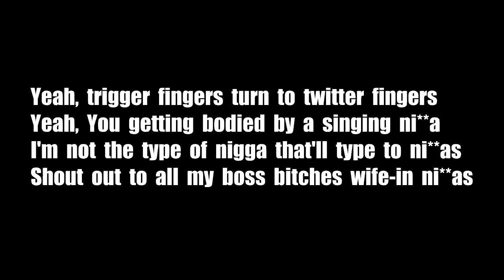(PARODY) The Legends Panel: Presents | Drake vs Meek Mill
PLOT: Jay-Z is DESPERATE! He needs all the artists he can get to join the SaveTIDAL Campaign or he will be out of millions. He calls a meeting between Beyonce, Rihanna, Nicki Minaj, Drake, Meek Mill, and Taylor to present a "Call to Action" but it fails and ends up being a "Battlecry".

Can Jay-Z get these artists to help him help themselves or has the TIDAL went back to sea?

As always, these videos are completely inspired by the work of LabelleOfTheBall's "Got2BReal" and ThisIsMackTV.
Thank you everyone for all for your continued support!

(PARODY) | The Legends Panel | Aaliyah vs Beyonce - The Finale (Part 1)

(PARODY) The Legends Panel: Beyonce's Return

(PARODY) The Legends Panel: Rihanna, Amanda Bynes, and Iyanla Vanzant

(PARODY) The Legends Panel: Whitney Houston's Return and Justin Timberlake

(PARODY) The Legends Panel: Beyonce's Superbowl Performance

(PARODY) The Legends Panel: Lady Gaga

(PARODY) The Legends Panel: Nicki Minaj

(PARODY) The Jacksons -- Oprah Interviews The Jacksons

(PARODY) The Jacksons: Everybody's Dream (Episode 2)

(PARODY) - Oprah Interviews The Jacksons (Part Two)

(PARODY) The Jacksons: Everybody's Dream - Moving On Up

MTV Video Music Awards Miley Cyrus We Can Stop Blurred Lines Robin Thicke 2013 Tribute 2009 Parody Got2BReal Michael Jackson Janet Jackson Prince Madonna Whitney Houston Beyonce Superbowl Halftime Performance The Legends Panel Lady Gaga Justin Bieber Justin Timberfake 2013 Wardrobe Malfunction Nipplegate 2004 Britney Spears Mariah Carey Nicki Minaj Patti Labelle Aretha Franklin Ciara ThisIsMackTV Funky Dineva My Hair Is Laid Lipsync Inauguration President 2009 MTV VMA Tribute SNL Saturday Night Live Reaction HBO Documentary Life Is But A Dream Bow Down Grown Woman The Finale The Goodbye Part 2 Katy Perry Rihanna New Single New Video Roar Applause Pour It Up Wrecking Ball We Can't Stop R&B Divas Kelly Price Tamar & Vince Braxtons Real House Wives Of Atlanta Nene Leakes Full Episode SNL Saturday Night Live Life After The Cast of Got 2B Real Nancy Grace Alyssa Edwards Love and Hip Hop Instalok Iyanla Fix Their Life Got 2B Real 57 Annual Grammy Awards Kanye West Kim Kardashian Common John Legend Album Of The Year Morning Phase Snub Back to Back Wanna Know Full Song  Diss Track